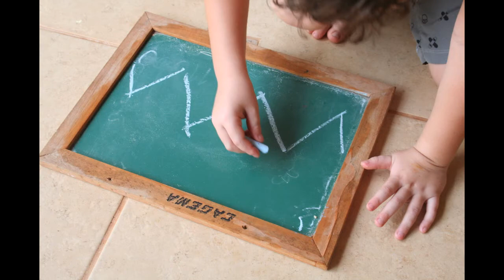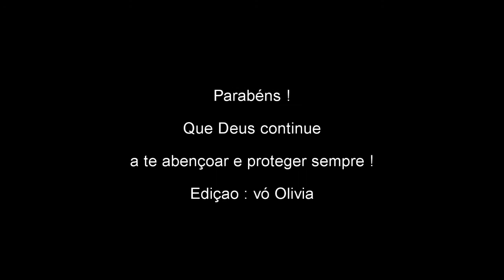Ian retrospectiva dos 6 aos 7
Homenagem ao Ian com imagens dos seus seis para sete anos, agora ele já pode me ajudar na escolha das fotos para este vídeo e ele nao deixou passar muitas das fotos rsrs